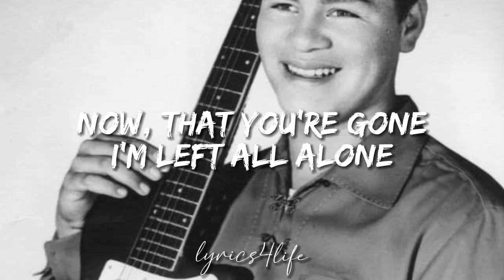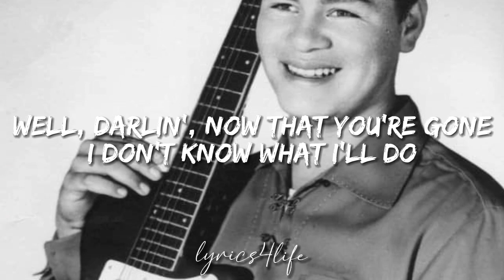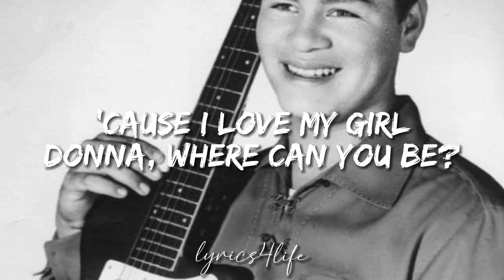Ritchie Valens - Donna (Lyrics)